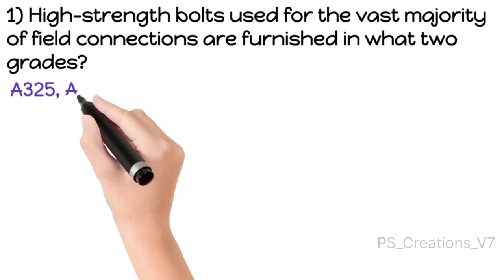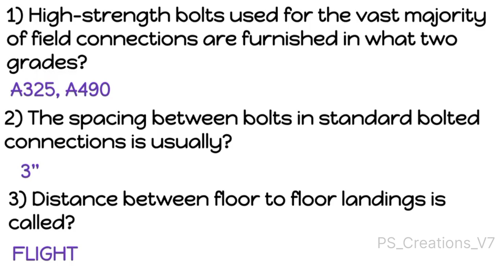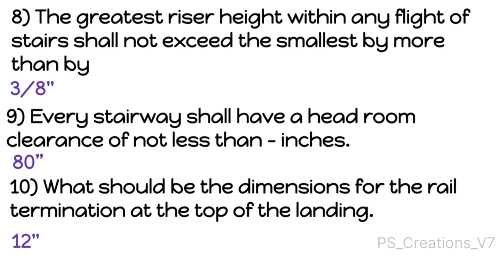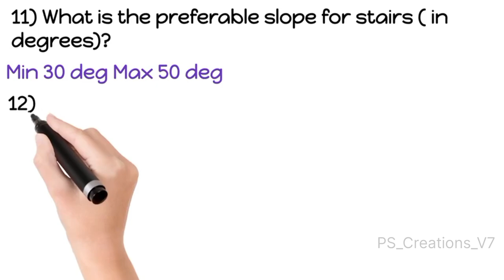TEKLA STRUCTURE INTERVIEW QUESTIONS AND ANSWERS -09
TEKLA INTERVIEW QUESTIONS AND ANSWERS-09 STRUCTURAL STEEL DETAILING
tekla structures
trimble
teklastructures
construction
bim
beam
building
design
tekla structures 2023
tekla structures 2023 tutorials
mix
tekla 2023
tekla structures basic training
tekla structures for beginners
tekla for beginners
tekla structures tutorials
tekla tutorials
buildingpoint
buildingpoint scandinavia
digital construction
building information modeling
original
tekla modelling
tekla detailing
tekla training
brace
chamfer
cut member
residential
connections
tube angle gusset
steel detailing
training
custom component
filters
user defined attributes
keyboard shortcut
reports and templates
organizer
''tekla
multistorey
frames''
method''
frame''
portal
''steel
software''
analysis
frame
relax
''portal
structure''
''pier
design''
pier
''bridge
foundation''
''piers
''rcc
''modeling''
modeling''
''truss
truss''
to
''how
''purlins''
''staircase''
''rc''
''handrails''
''bim''
''trimble''
''crack''
structures''
tutorials''
''download
training''
reduce scrap
grasshopper3d
grasshopper
rhino3d
tekla software
tekla project
elearning course
sap 2000
tutoriales
obra
curso con nsr 10
vigas nsr 10
estructuras colombia
norma colombiana
cype
ram
nsr 10
columnas nsr 10
ejemplo nsr 10
cursos online
asesorias educativas
diseño estructuras
cursos gratis
predimensionamiento
ais 180-13
ais 114-17
ingenieria civil
scan to bim
bim vs scan
clash check
punktsky
skanning
realworks
fieldlink
trimble x9
point clouds
scanning
curso revit
slope
productivity
automation
macro
curso sap 2000
elevation
diseÑo de edificaciones
seminario ais 180-13
structural
3dmodeling
seminario ais 114-17
x-steel
tekla 2023 curved beam
tekla structures 2023 curved beam
how to create curved beam in tekla structures
how to create curved beam in tekla structures 2023
tekla 2023 tutorial 6
steel saw
etabs
sustainability
optimization
steel cutting
fabrication
beams
zapatas
steel
porticos
måns
demo
guide
how to
cimentaciones
tekla warehouse
tekla extension
tekla tutorial
tutorial
tips and tricks
placas
elearning tekla course
university of virginia - mcintire school of commerce
tekla india bim awards 2023
bim awards2023
tekla 2023 copy and copy special
tekla structures 2023 copy and copy special
how to use copy and copy special in tekla structures
how to use copy and copy special in tekla structures 2023
tekla 2023 tutorial 7
trimble connect
trimble awards
architecture
etchart
tekla steel detailing
collaboration
teklastructures structures
public projects
tekla concrete
architect
tekla tool setting
tekla structure tool setting pdf
tekla basic interview questions and answers
tekla display settings
tekla tools
tekla work plane tool
yt0pslen
format:highlight
person:luismanzano
20231001icanseeyourvoice
icsyv ph oct 1 2023
i can see your voice october 1 2023
icsyv season 5
person:negi
person:lassy
person:angelinequinto
i can see your voice highlights
icsyv ph season 5
i can see your voice ph season 5
icsyv philippines
i can see your voice ph
i can see your voice philippines
i can see your voice
a2z channel
philippi
trending video
viral video
shorts
tekla license borrow tool
donekla in tandem
donekla
tekla structures tutorial 2023
tekla structures toolbar
tekla frame work tool
how to use tools in tekla structure
tekla structures learning
tekla structures steel detailing lesson 1
tekla structural designer basic
curso basico tekla
steel structure project in tekla
steel autocad drawing